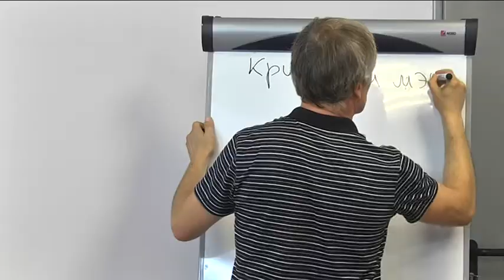Громадські організації Дніпра запропонували трьох кандидатів на посаду міського голови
Громадські організації Дніпра звернулися до Президента України — Володимира Зеленського та керівництва політичної партії “Слуга народу” з відкритим листом. В ньому активісти пропонують голові держави розглянути декілька потенційних кандидатів на посаду міського голови Дніпра. Мова про трьох людей, гідних, за думкою представників громадськості, поборотися за крісло мера на майбутніх виборах.